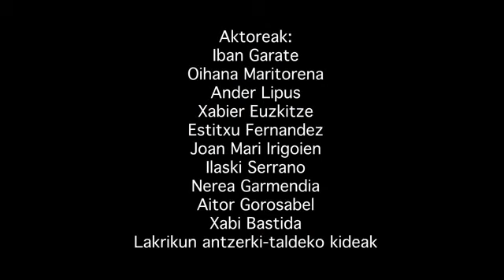Itzalen sua, book-trailerra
"Itzalen sua" liburuaren book-trailerra. Xanti Rodriguezen irudiak, Fernando Morilloren testua, Diabulus In Musicaren soinu-banda, Alicia de Miguel-en jantziak, Monika Agirreren makillajea, eta noski, aktoreak: Ander Lipus, Oihana Maritorena, Iban Garate, Joan Mari Irigoien, Estitxu Fernandez, Xabier Euzkitze, Ilaski Serrano, Aitor Gorosabel eta Xabi Bastida, Lakrikun antzerki-taldea...